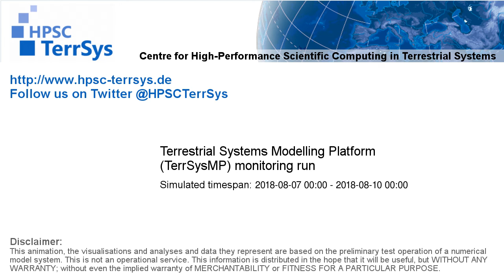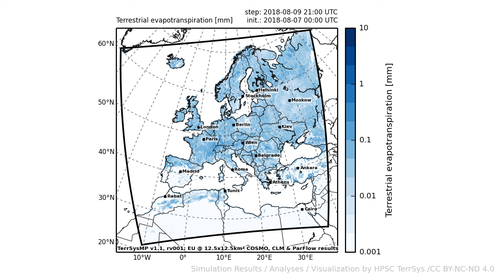TerrSysMP monitoring run 2018-08-07 - terrestrial evapotranspiration - Europe (72h)